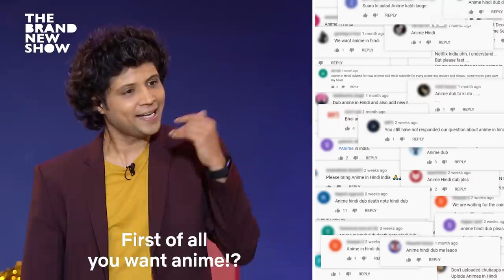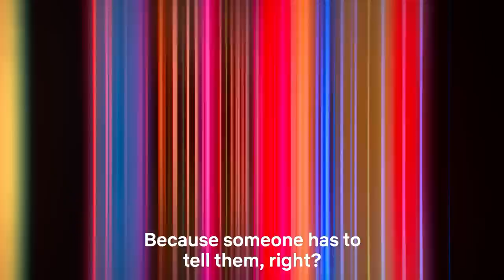The Brand New Show with Rahul Subramanian feat. Huma Qureshi & Shefali Shah | Netflix India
In this episode of The Brand New Show, we present to you our one time host, Rahul Subramanian and the stupendously talented Huma Qureshi and Shefali Shah.

In every episode, a new member of India's comedic elite takes the helm as host and calls on the biggest stars as guests along with recurring cast members Rytasha Rathore, Manik Papneja, Sainee Raj, and Aseem Chandaver.

With hilarious sketches, live games and exclusive conversations, we guarantee a good time. Catch The Brand New Show every other Thursday exclusively on Netflix India's YouTube Channel.

► 1:37 - Rahul Subramanian's Monologue
► 6:12 - Rahul Talks About Anime In Hindi
► 7:23 - Huma Qureshi Interview
► 14:17 - Shefali Shah Interview
► 22:56 - The Paraya App (Sketch)
► 25:39 - The Improv Award Show

Head Writer - Adhiraj Singh
Senior Writers - Supriya Joshi, Dhruv Deshpande
Assistant Writers - Devanshi Shah, Aman Jotwani, Urjita Wani

Executive Producer - Pooja Pillai

Technical Director - Vriti Patil
Technical DOP - Maggesh Madhan
Sound Director - Sampat Alwar
Sound Recordist - Chandrakant
Floor Managers - Pari and Amin
VT Playout - Kabir Ulhas

Cold Open
Director - Girish Narayandass
DOP - Shekhar Naidu
Additional Camera - Bhaskar Naidu, Shubham
Gaffer - Satish Shetty
Sound Recordist - Akhilesh Srivastav

Sketch
Director - Girish Narayandass
DOP - Vivian Sahi
Additional Camera - Brij Mohan Yadav
Gaffer - Nazemul Molla (Lalu)
Camera Equipment - One Stop Cine Equipment
Lighting Equipment - Famous Lighting

Assistant Directors - Bhaskar Bhatt, Kamal Chhikara, Shubham Joshi

Line Production: Frizzon Productions
Producer : Achal Manglik
Supervising Producer : Sagarika Kochrekar
Line Producer : Prithviraj Prabhakar
Production Manager - Akil Ansari, Shivjee Sah

Production Designer (Live Set) - Prashant Bhikadiya
Art Director - Anil Sahu

Costume Designer - Ashti Kothari
Costume Assistant - Nilofar Khan
Make-up and Hair - Sunil Pardesi

Title Track - Kenny and Raxit

Post Production Supervisor - Rajlaxmi Pokale
Senior Editor - Shashwata Datta
Associate Editor - Love Upadhyay
Assistant Editor - Gaurav Bhausaheb Shelke
Opening Packaging and Graphics - Sidhant Gandhi, Alay Patel, Bhanushankar Bhartia, Prashant Bhikadiya
Colourist - Alay Patel

Camera Equipment (Live) - Prime Focus
Sound Equipment (Live) - Roshni Audio
Lighting Equipment (Live) - Famous Cine Equipment & Three Star Lighting

VICE
Head of Content - Samira Kanwar
Executive Producer  - Vatsala Aron
Director of Development - Ashwin Shetty
Head of Commercial - Anil Chaudhury
Head of Post Production - Prashant Oberoi
Head of Design - Sidhant Gandhi
Senior Designer - Pratiksha Chauhan

► 1:37 - Rahul Subramanian's Monologue
► 6:12 - Rahul Talks About Anime In Hindi
► 7:23 - Huma Quresh Interview
► 14:17 - Shefali Shah Interview
► 22:56 - The Paraya App (Sketch)
► 25:39 - The Improv Award Show